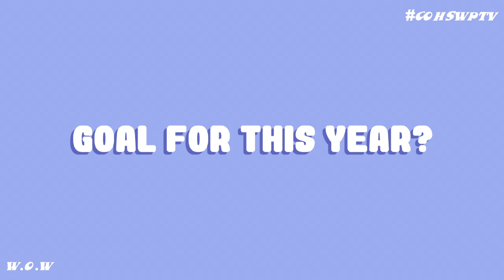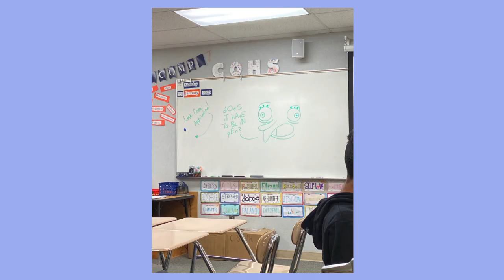COHS WPTV - 10/30/20